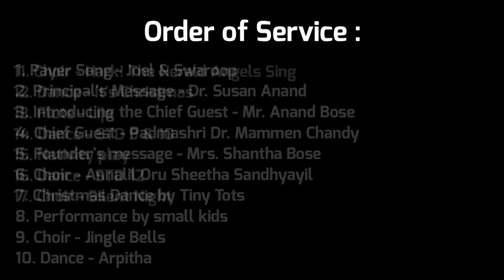Christmas Fiesta | 2021 | Good Shepherd English Medium School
Christmas season is back again bringing new hope and joy in our hearts. Bringing to you the christmas celebrations of 'Good Shepherdians' which will uplift your hearts, enlighten your thoughts and refresh past memories.